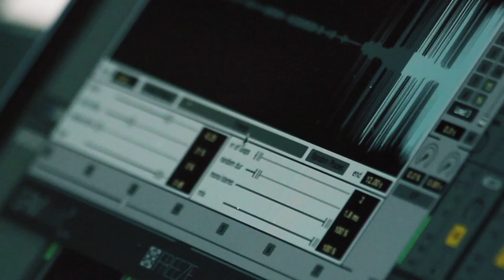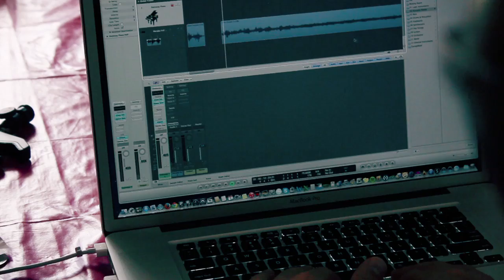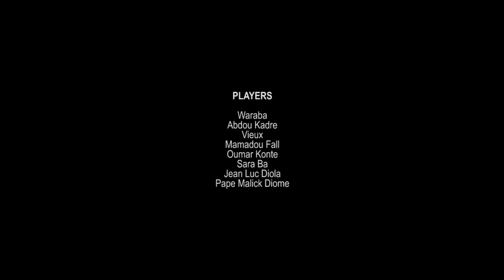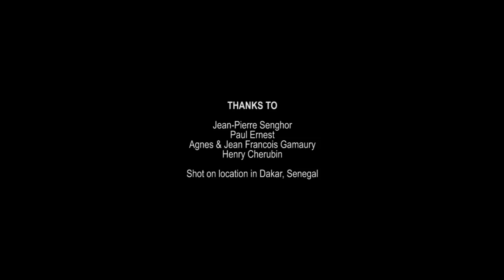Piano Interrupted - Landscapes Of The Unfinished (Documentary)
Documentary about the recently released 'Landscapes Of The Unfinished' album of Piano Interrupted.

'Landscapes Of The Unfinished' [CD|LP|DIGITAL]
Denovali Records · den251